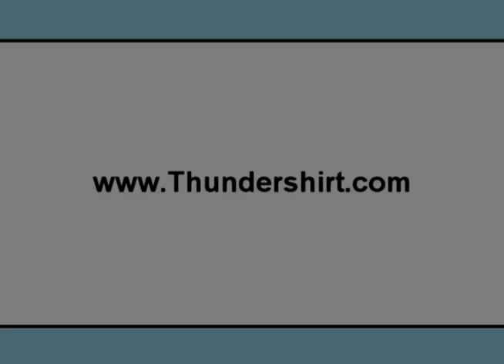Dog With Noise Anxiety - Cured! WEAR Reports.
ABC station WEAR out of Mobile, Alabama asks a vet and a dog owner about Thundershirt for dog's noise anxiety with storms and fireworks.  Find out how the Thundershirt works and why it's a better solution than "doggie downers!"